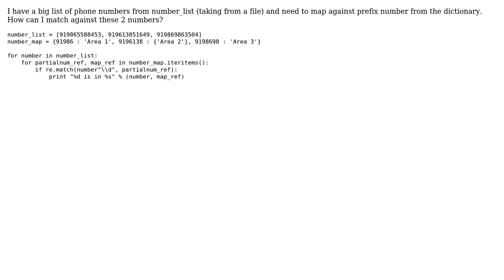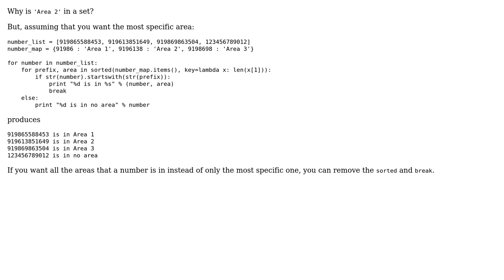Looping a list of numbers against dictionary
With thanks & praise to God, and with thanks to the many people who have made this project possible! You are responsible for your own actions.